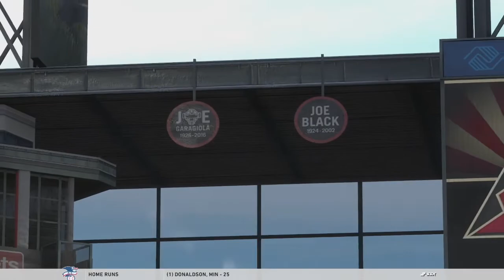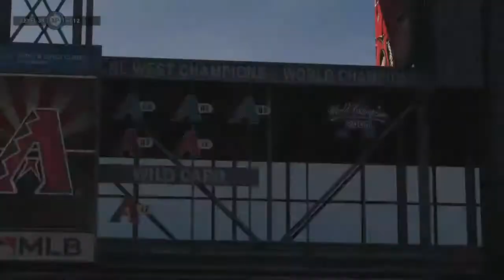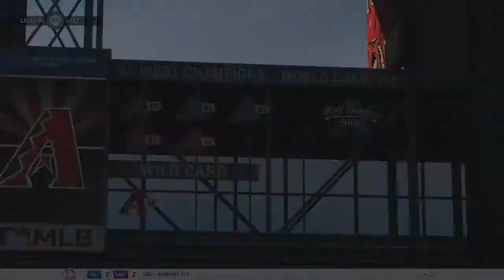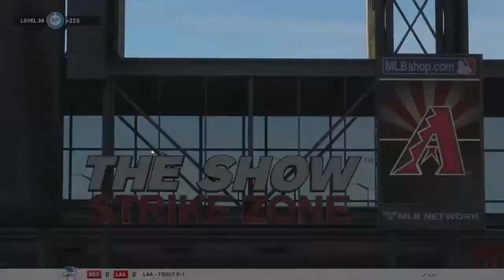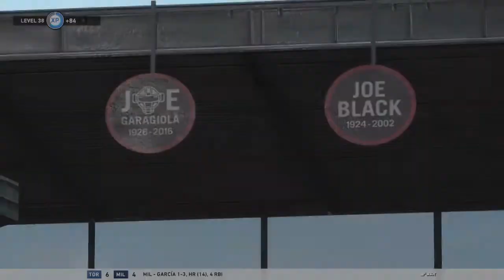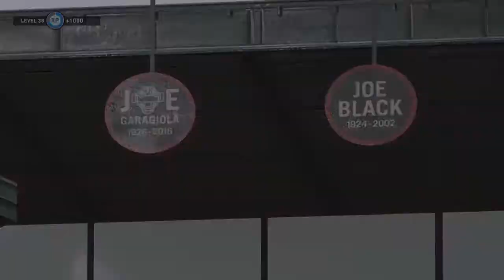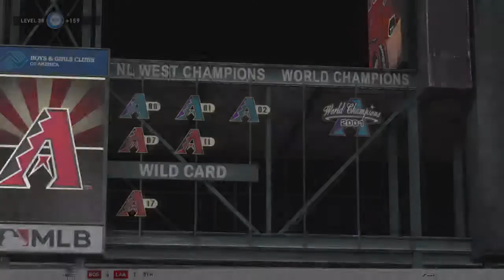MLB The Show 20: Diamondbacks Game 79